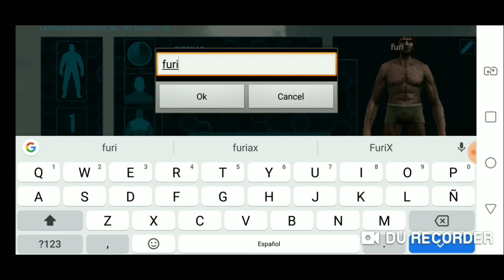Ark Mobile serie en español si me raidean se acaba la serie